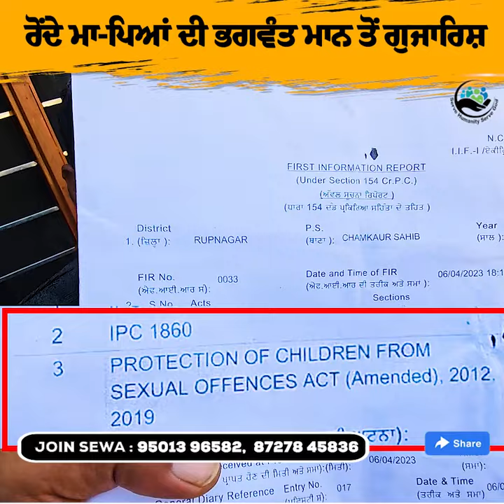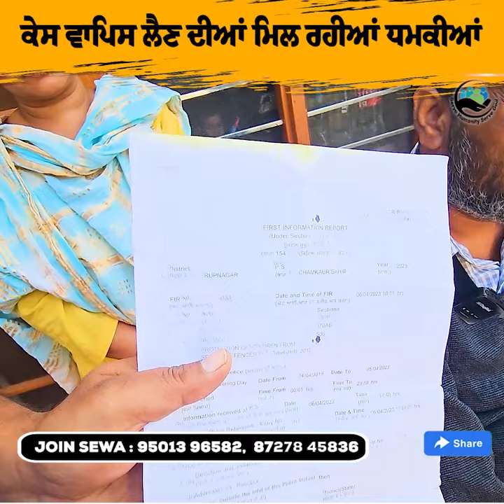9 ਸਾਲ ਦੀ ਬੱਚੀ ਨਾਲ ਚਾਚੇ ਦੀ ਦਰਿੰਦਗੀ, ਰੂੰਹ ਕੰਬਾ ਦੇਵੇਗੀ ਗੱਲਾਂ … | Serve Humanity Serve God